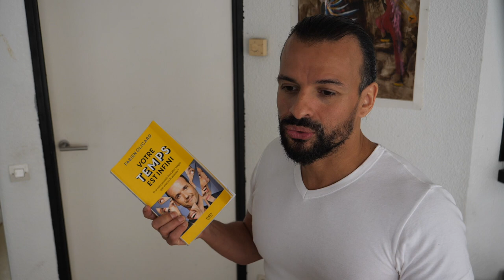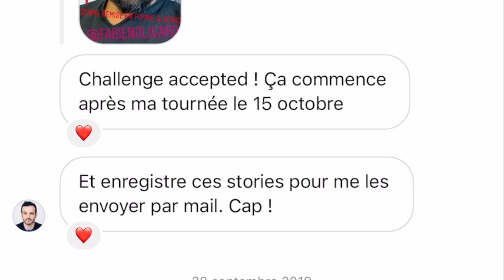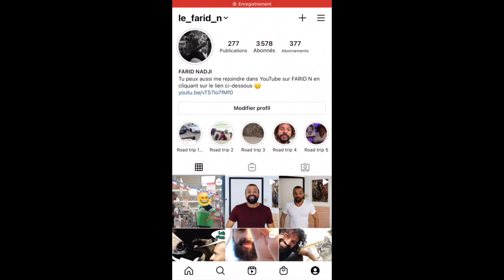Je t'explique COMMENT GAGNER 1440 € par JOUR !!! #5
Dans cette vidéo je t’explique gratuitement comment gagner 1440 € par jour
Regarde là en entier,Je te garantis que tu ne seras pas déçu